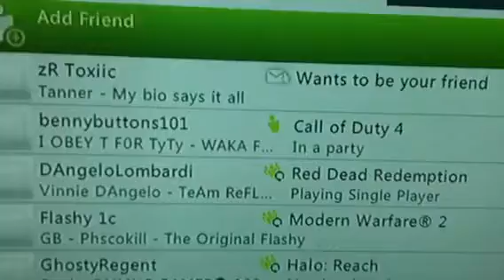Dispute V. Lucky sucks...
He left mid match on wasteland